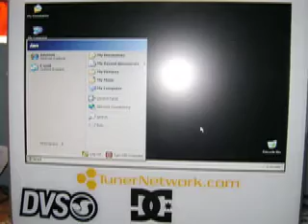FF7 on my Mac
thanks to bootcamp i am running xp sp2. using the emu psxe running ff7 quite well.